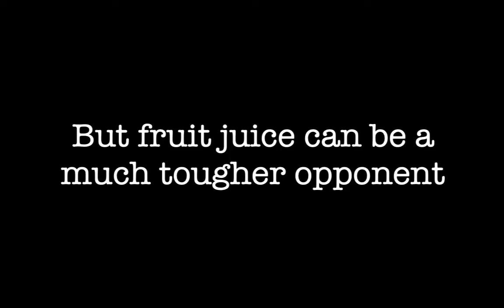Stop Motion - Sugar vs Your Teeth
In this video we look at the difference between having sugar in the diet come from fruit juice compared to eating the whole fruit. And there is a difference! Sugar in juice has been broken down from cells with fibre (good for slowing absorption and great for gut health) to free flowing sugar. This means that there is a potential to take in a lot more sugar (the average glass of orange juice contains around 4-5 oranges!) and it flows freely over our teeth. Each time sugar washes over our teeth it feeds the bacteria that are present in our mouths, and they then produce acid that can break down the enamel of our teeth. Over time this can mean that we are more likely to develop cavities (ouch!).

A small amount of juice can be part of a healthy balanced diet - try to only have a maximum of 150ml/5 ounces per day - and it can also count as one of your fruit portions (but only ever a maximum of ONE). But if you are able to eat the whole fruit or vegetable (biting into a delicious apple, orange or carrot) then it's recommended that you choose to do that rather than drinking it.

A Dietitian (and your Dentist, most likely) would also likely recommend switching to no added sugar juices and squash if you already have more than 150ml / 5 ounces of fruit juice in your daily intake. Even better would be switching to eating whole fruits and drinking water, but it's about what is realistic for you.

*This video was made by a Dietitian, but is not intended to replace the individualised care offered by a suitably qualified nutrition professional (eg a Registered Dietitian). If you need support with your diet and lifestyle, or dietary management of disease or a nutrition-related condition, get referred to an appropriately qualified professional! Depending on where you live this may mean visiting your GP or family doctor for a referral, or self-referring to a Dietitian directly.